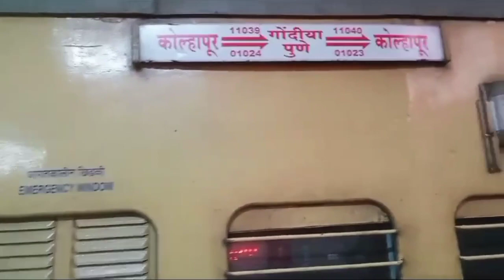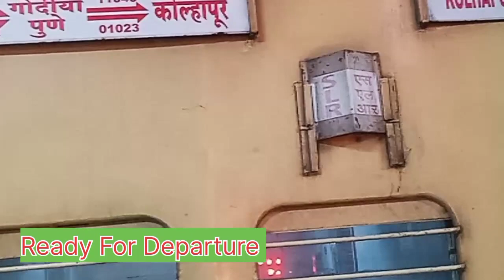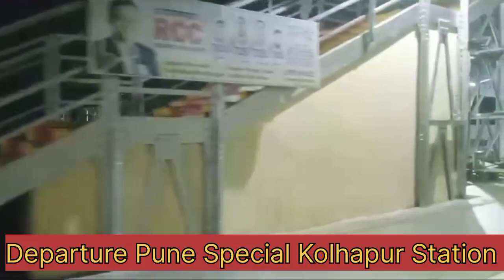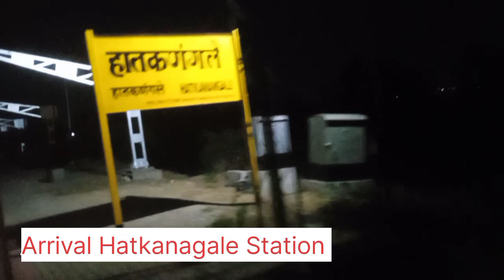Sahyadri Express Train Journey 🚃 01023 Kolhapur Pune Special Train 🚊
Kolhapur Pune Special Train Journey
Kolhapur Pune Special Train Journey Kolhapur Station
01023 Kolhapur Pune Special Train
Kolhapur Pune Sahyadri express journey
Kolhapur Pune Train Journey
Sahyadri express train journey
Sahyadri express new time table
Sahyadri express train
01023 Sahyadri express train journey
Kolhapur Pune Special train time table
Sahyadri express Journey full

Train Journey Kolhapur Pune Sahyadri express
Sahyadri Train Journey
Kolhapur Pune train
11024 Sahyadri express
01023 train
11024 sahyadri express
01023 train ticket price
01023 train running status
01023 train route map
11023 sahyadri express
sahyadri express pune to mumbai
kolhapur mumbai sahyadri express full journey
kolhpaur mumbai sahyadri express
sahyadri express booking
sahyadri express mumbai to kolhapur time table

Shivam Maharastra